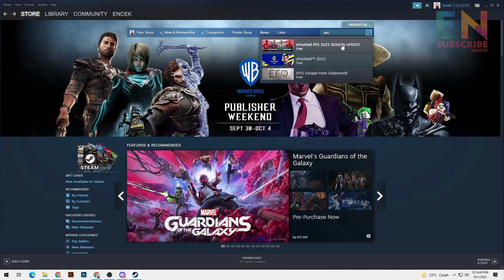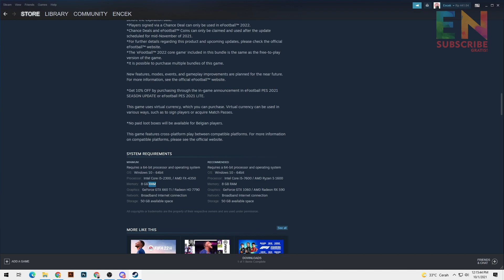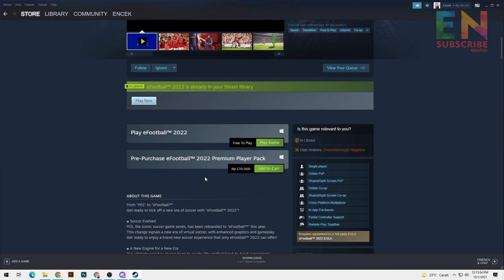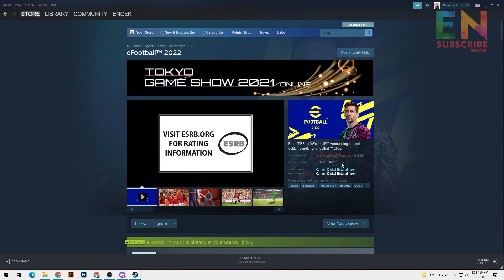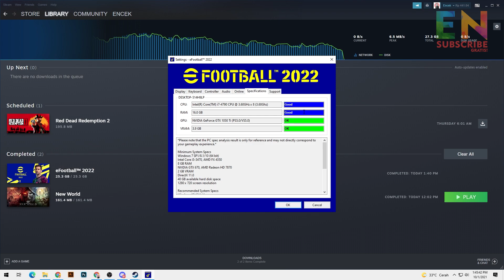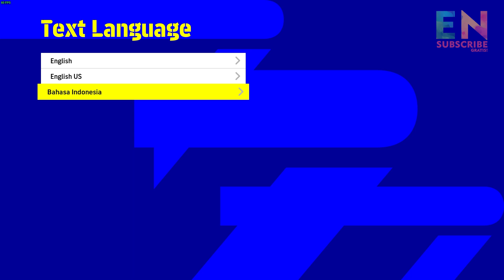CARA DOWNLOAD GRATIS DAN GAMEPLAY eFootball 2022 / PES 2022 DI STEAM (Free to Play) Bahasa Indonesia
Hai kalian semua hadir dichannel saya untuk melihat streming ini, ambilah sisi positif dari streming ini untuk sisi negatifnya bisa dibuat pelajaran ya untuk kedepannya. terimakasih.

Tentang eFootball 2022
Developer : Konami Digital Entertainment
Platform : PC Games

Software Livestreaming :
OBS
EFOOTBALL 2022
PES 2022
Pro Evolution Soccer 2022